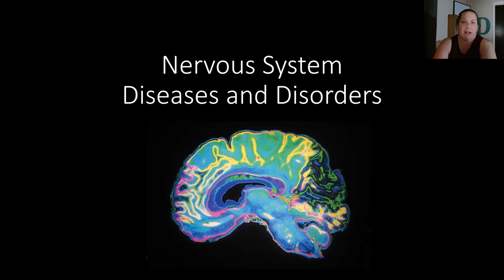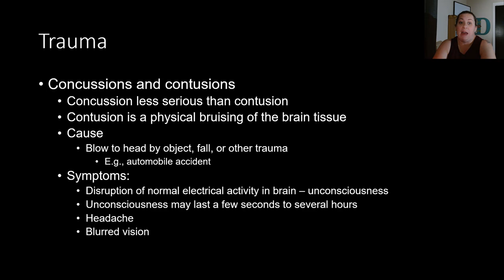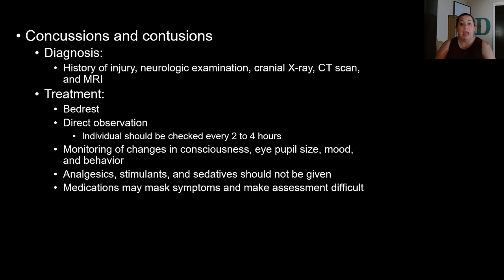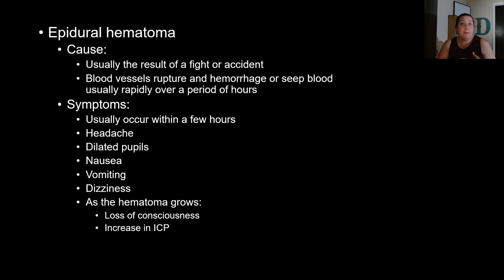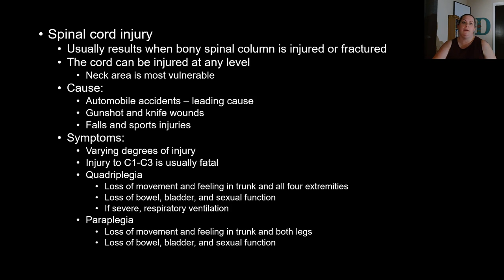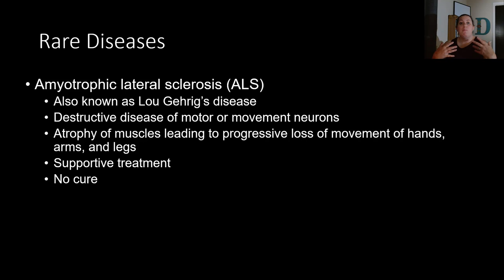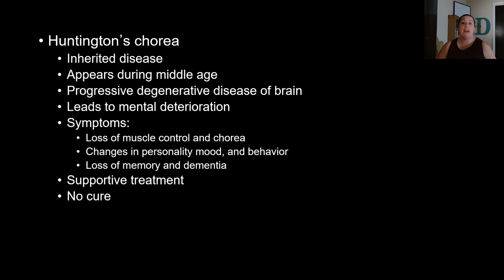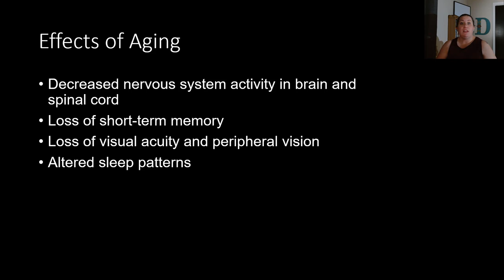Nervous System Disease & Disorders: Part 3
This is the last part of the Nervous System Diseases & Disorders.  We will look at brain tumors, trauma of the brain and spinal cord, rare diseases and aging.